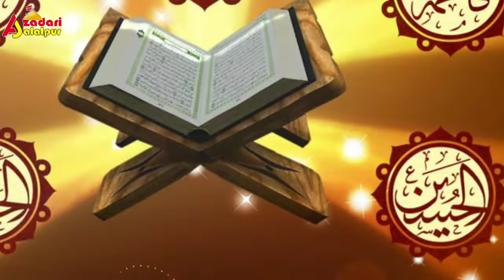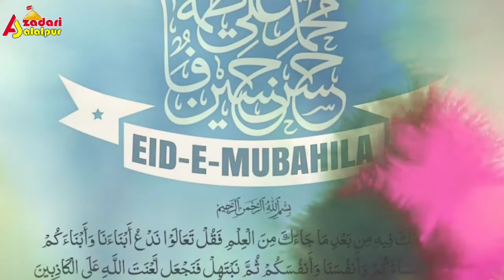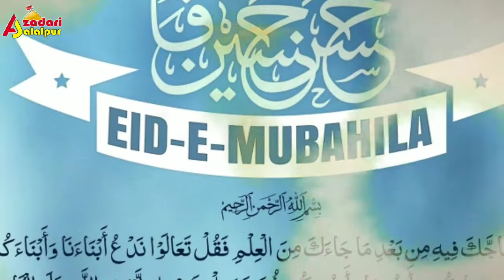Eid-e-mubahila 2019 | Chale Hain Noor Ke Paikar Mubahila Ke Liye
Eid-e-mubahila | Chale Hain Noor Ke Paikar Mubahila Ke Liye